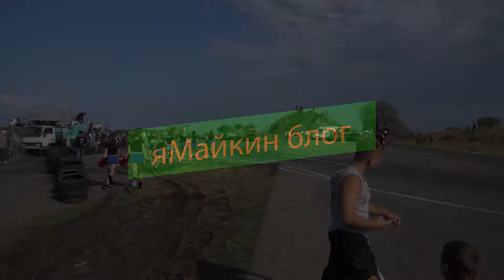Одесские чирлидеры Empire Flame на фестивале дрифта Odessa Drift Battle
21-22 сентября в Одессе, на 6км недостроенной Овидиопольской дороги состоялся очередной Drift Battle  между любителями  дать угла и пожечь резину

Facebook, группа "Ямайкин автоблог" (анонсы, фото и видео отчеты с автомобильных мероприятий, тест драйвы)